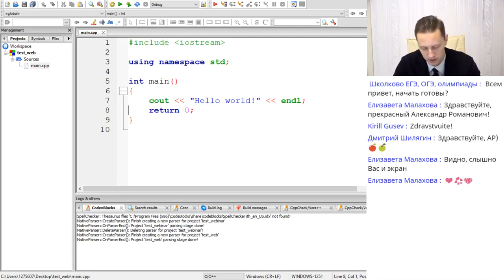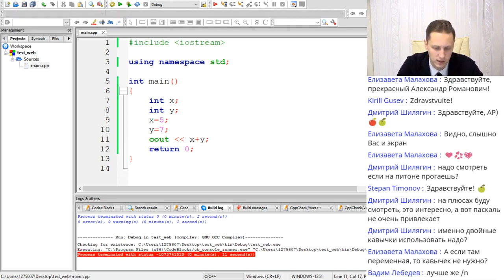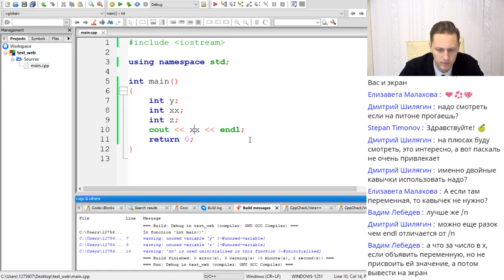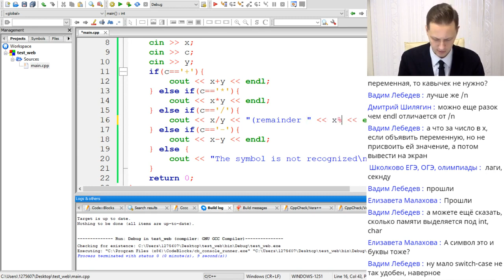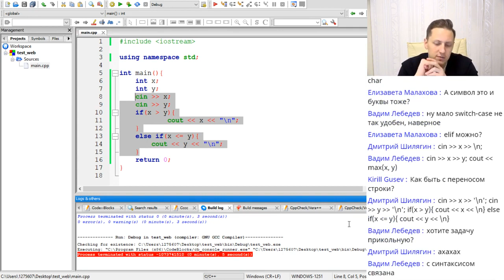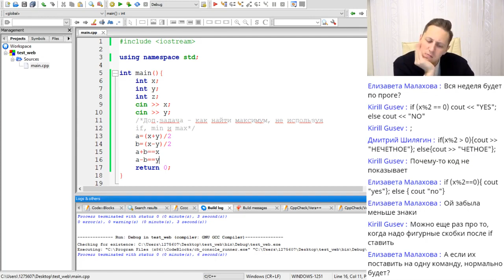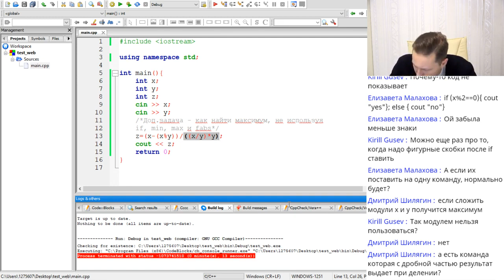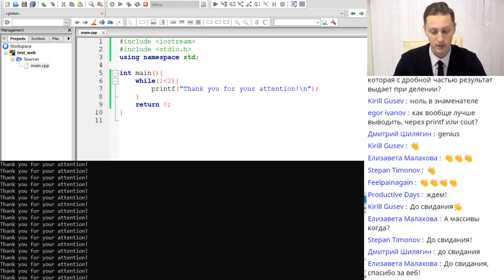ИНФОРМАТИКА ЕГЭ2020 Программирование С++ и Си основы синтаксиса ПОДРОБНОЕ ОБЪЯСНЕНИЕ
При покупке летнего курса открываем БЕСПЛАТНЫЙ доступ к курсу подготовки к ЕГЭ для 10 класса

✅ Чёрный понедельник! Скидка 40% на олимпиадные курсы — но только один день!

🎁 Приобретай годовой курс подготовки к ЕГЭ 2023 прямо сейчас и получи летний курс в подарок

00:00 - Старт
01:40 - Hello World! Вся база по синтаксису. Библиотеки.
06:40 - Вывод . cout. endl.
08:45 - Двойные/одинарные ковычки. Строка и символы.
09:20 - Переменные.
12:05 - Работа с переменными. Сумма.
16:00 - Работа с переменными. Произведение.
16:58 - Считывание с клавиатуры. cin.
19:00 - Консоль.
26:00 - Ввод символов. char.
28:25 - Сколько выделяется памяти под типы. sizeof.
30:05 - Ветвление. Условия. if - else.
37:28 - Задача: напишите программу, которая вводит 2 числа и выводит максимум.
44:04 - Задача: вывести YES, если число четное, иначе NO.
47:34 - Задача: найти максимум без использования if, max, min, fabs. Очень страшно!
01:08:12 - Решение на предыдущую задачу!